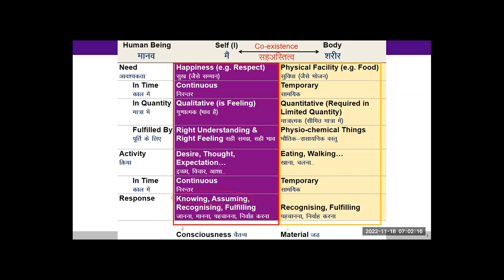Hindi D11 Human Being 2022 11 18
Discussion

1. Human Being
2. Knowing vs assuming
3. Truth is the 'submergence of nature in space', i.e. existence is co-existence. This is universal. But fact pertains to events which are a description of the changes in the nature (including human being and the rest of nature). Events are subject to time, place, individual etc.

1. Observe that when you think of a human being, is it only in terms of Body or includes both Self and Body?
2. Observe how much time in a day you spend working for all-encompassing resolution and how much working for patch-work solution of problems.
3. While doing various activities throughout the day today, observe if you are happy or unhappy within. Any conclusion you could draw from this?